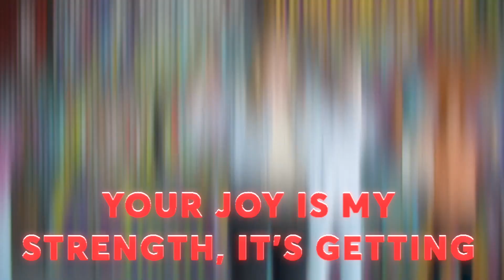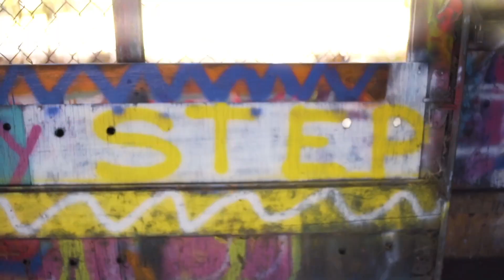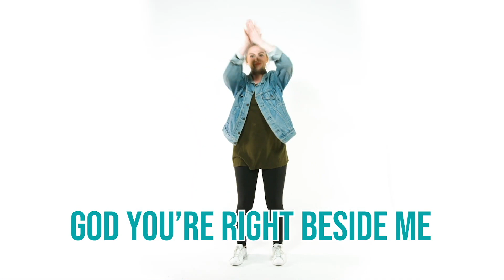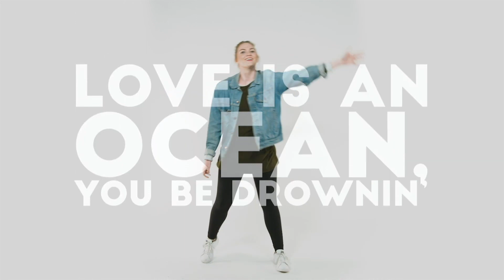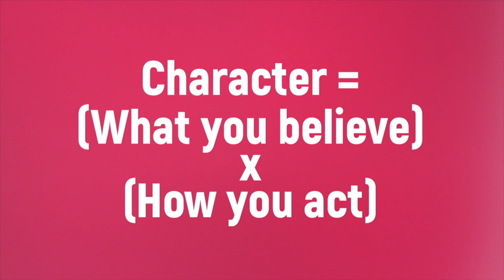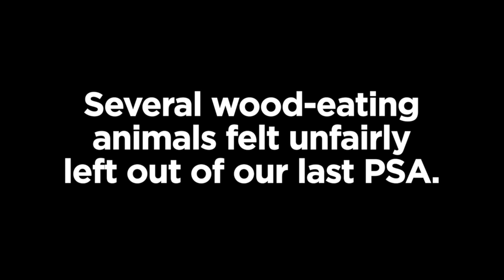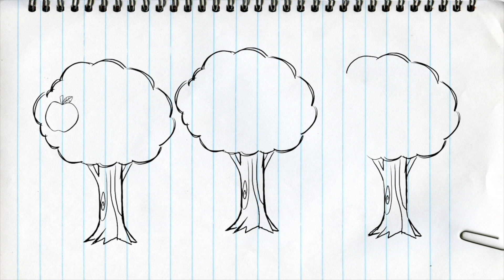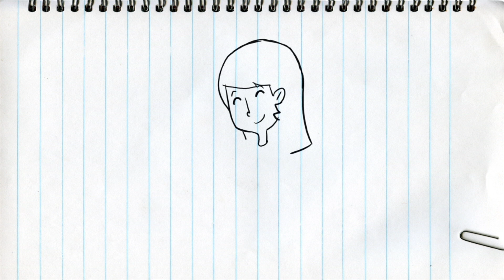May 2 Grades K-3 Service: The Church Kids Show - Season 2 Episode 18